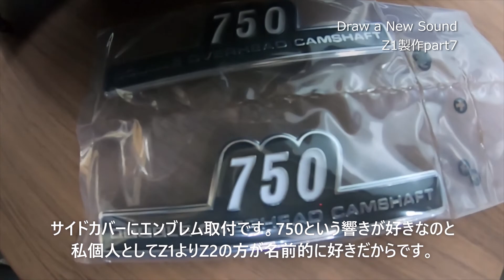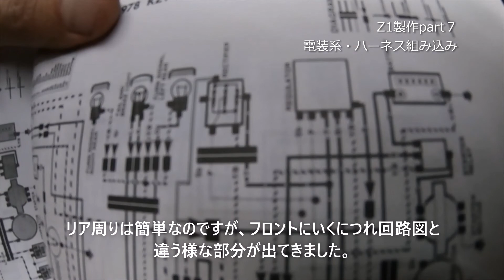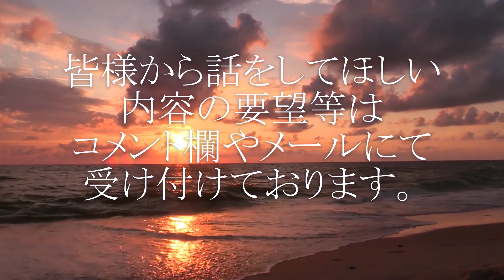【Z1製作】KAWASAKI Z1を製作してみよう！ part.７ サイドカバーにエンブレム装着・ブレーキキャリパーオーバーホール・車体にハーネス等の電装パーツ取付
ツーリング動画を見ていた人は知っていると思いますが、Z1に乗りたいですが高額なので自分で作ってみる事にしました。part７

海外からの輸入車をどう仕上げるのか、車検等はどうするのか等の参考になればと思います。完全に実験材料なのでいろんな事をやってみたいと思います。

パーツを揃えるまで時間が掛かるかもしれませんが、これからZ１製作動画を楽しみにしていて下さい♪